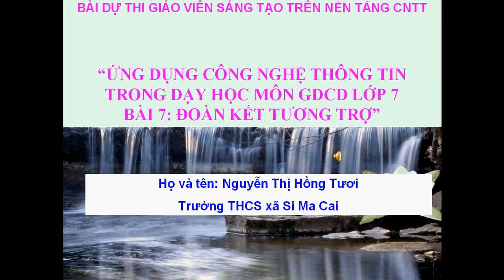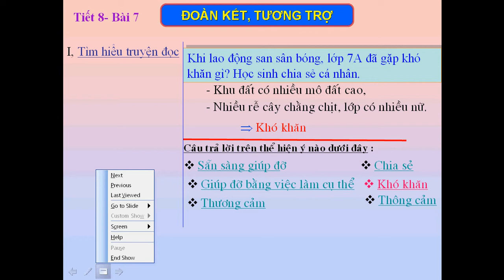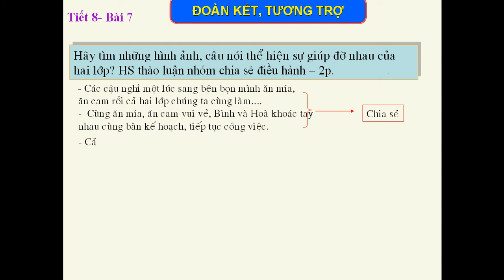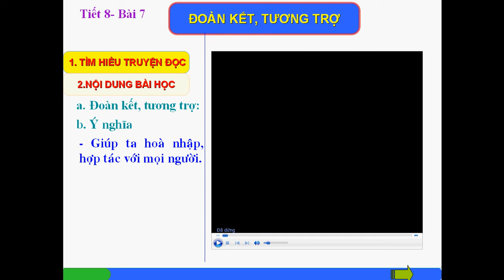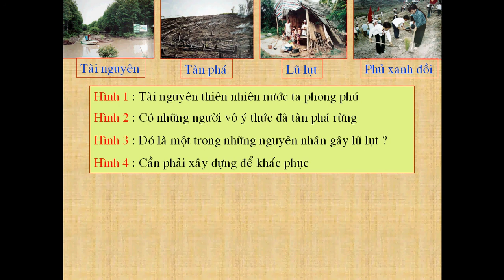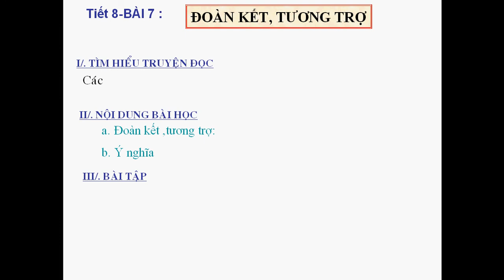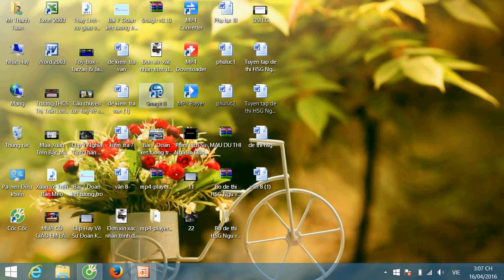video ung dung cntt hồng tươi